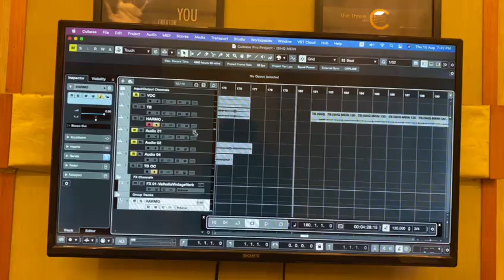fun time after recording sation With gazal singer Ranveer Bhai